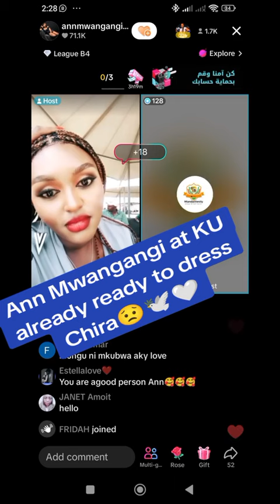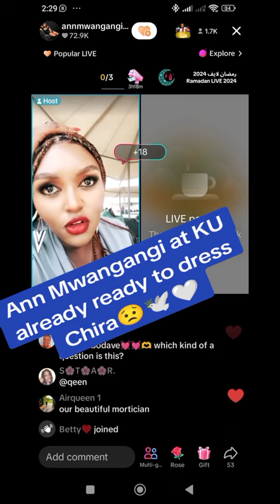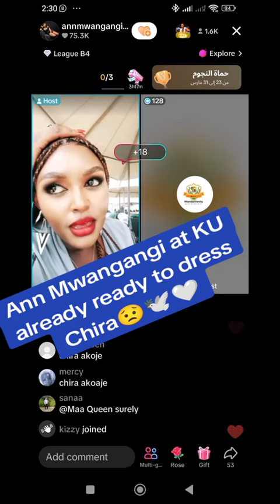Ann Mwangangi at Kenyatta university ready to dress Brian chira